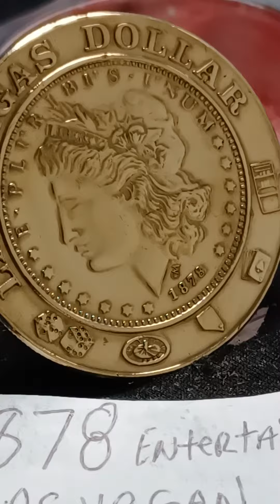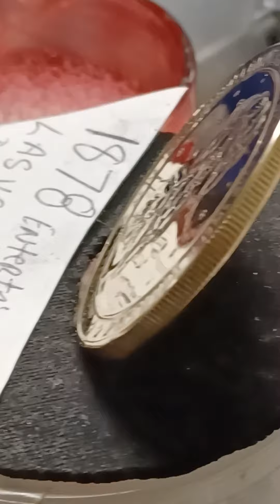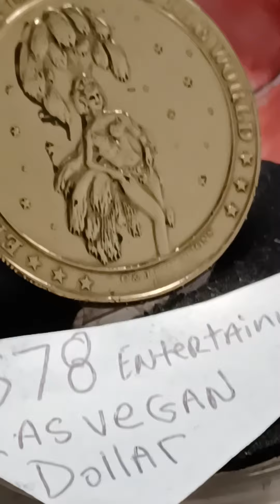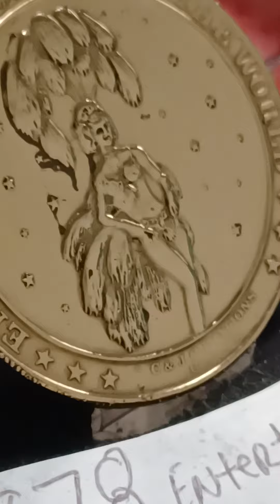1878 Las Vegas Entertainment capitol coin. 1981 copy by shakedown2u2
1878 Las Vegas Entertainment capitol coin. 1981 copy by shakedown2u2